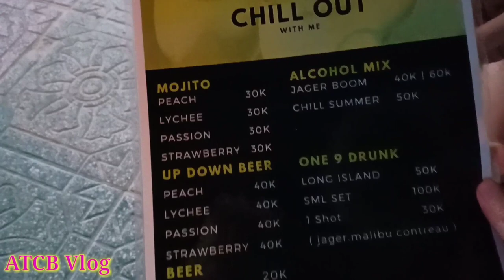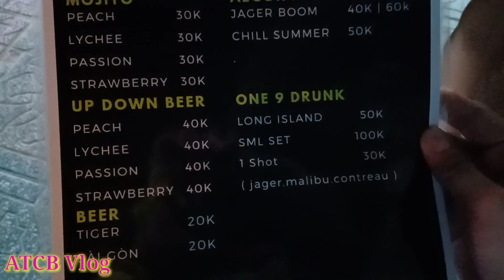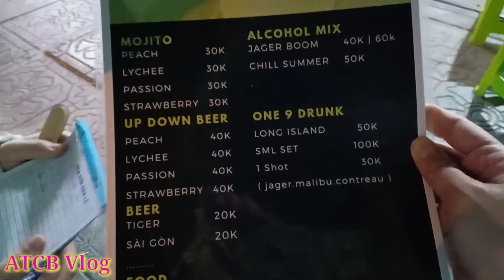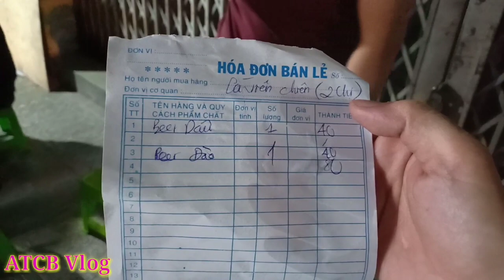Độc Lạ với Bia Úp Ngược, đang thu hút Giới Trẻ Sài Gòn. 1 ngày chỉ bán 5 tiếng